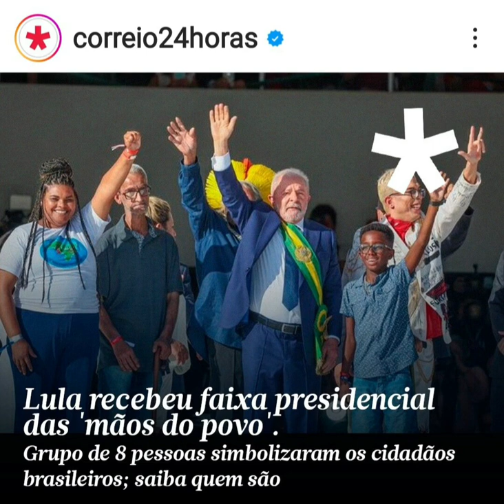PENA QUE NÃO TINHA PRESIDENTE PARA PASSAR A FAIXA!